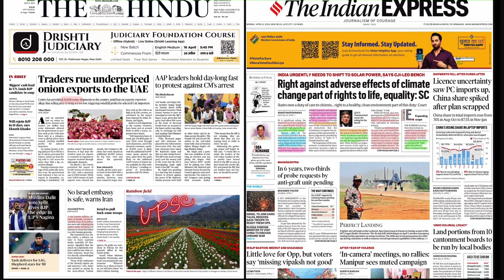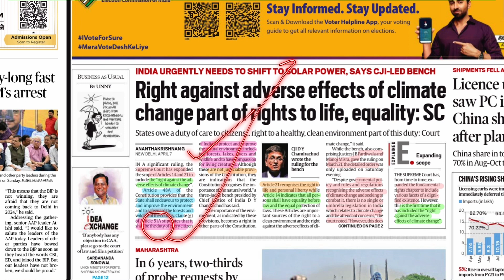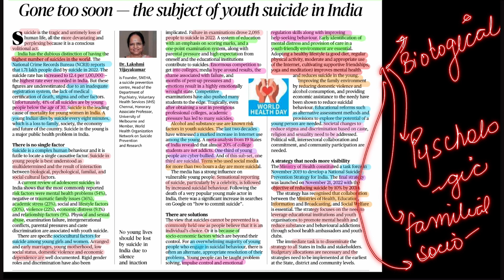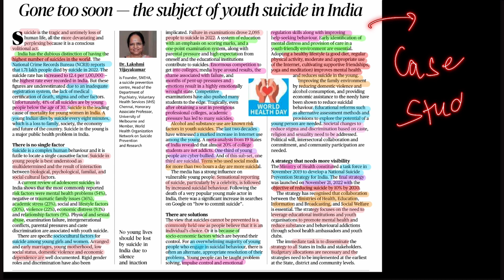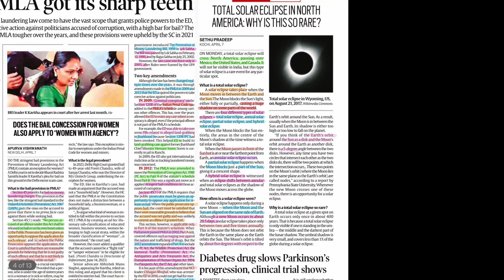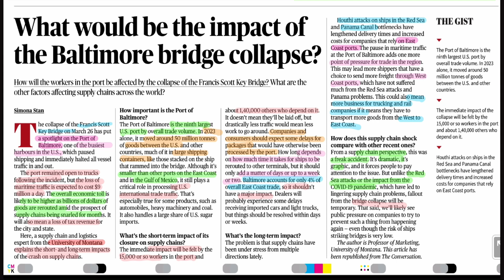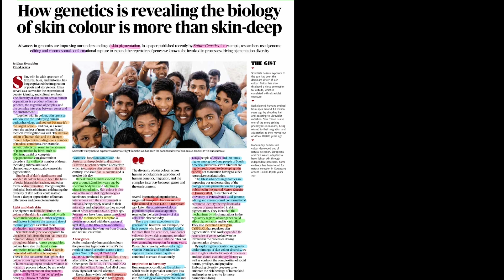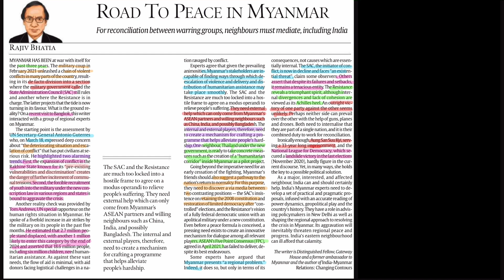9 April 2024/ Today’s The Hindu + Indian Express Newspaper Analysis